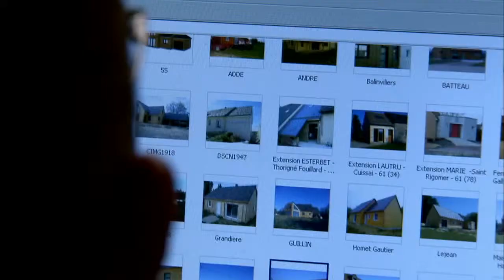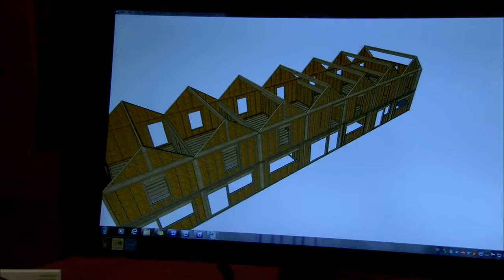Stars et Metiers - Alençon Maisons Bois - 61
Le prix Stars et métiers de la Banque Populaire de l'Ouest met à l'honneur les chefs d'entreprises artisanales.